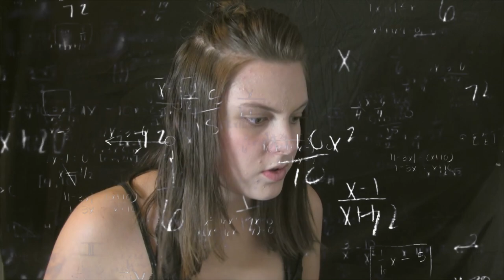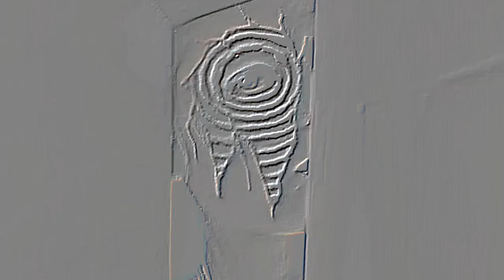SHANE DAWSON X JEFFREE STAR CONSPIRACY PALETTE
Shane Dawson X Jeffree Star Conspiracy Palette Review! From Packaging to color swatching.  I also create a pink eye look, and conspiracy spiral!